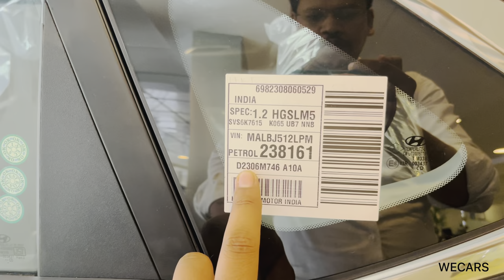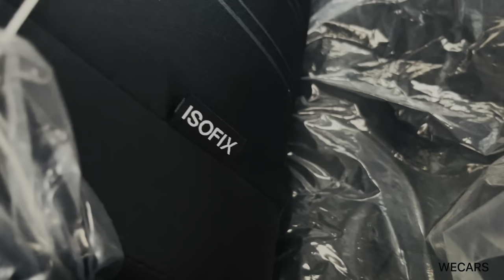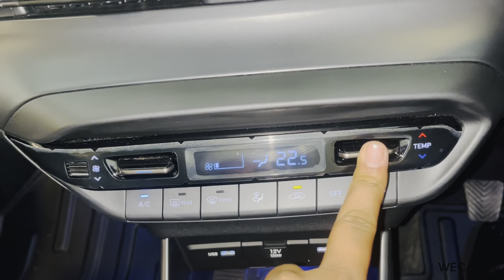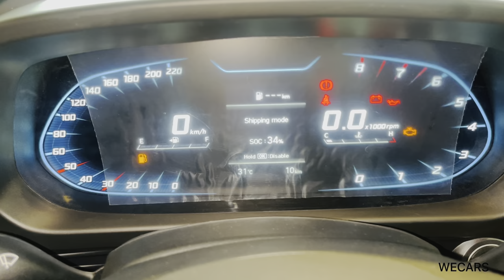New Hyundai I20 Asta Stary Knight -Visual Review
New Hyundai I20 Asta Stary Knight -Visual Review @WE-CARS